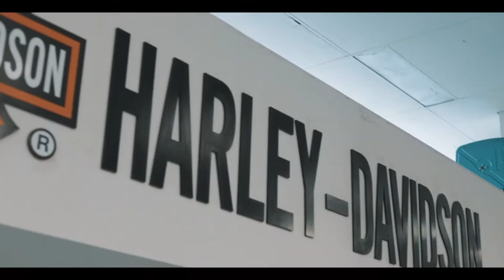Harley-Heaven Dandenong 2019 H-D Breakout Build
A customer of Harley-Heaven Dandenong came in with a vision for a Breakout Build. Our team got together and put a plan in place.

This was the outcome. What an absolute beast.